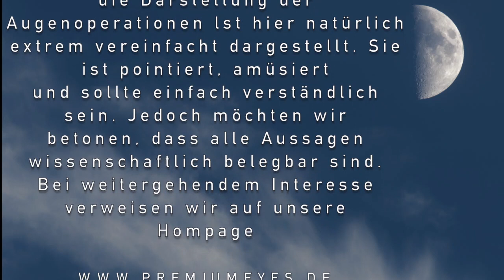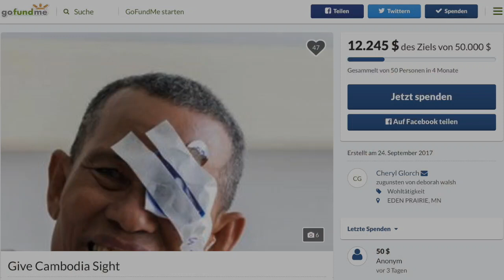PRK - Augenlasern der 1. Generation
Bei Augenlasern TV möchten wir Ihnen die Augenoperationen einfach und verständlich darstellen.

Es gibt 3 Generationen des Augenlaserns. Die erste Generation des Augenlaserns wird seit Ende der 1980 er Jahre angewandt.

Haben Sie Fragen, möchten Sie einen Termin vereinbaren oder noch weitere Informationen über uns, rufen Sie uns an oder schauen Sie auf unserer Homepage vorbei...